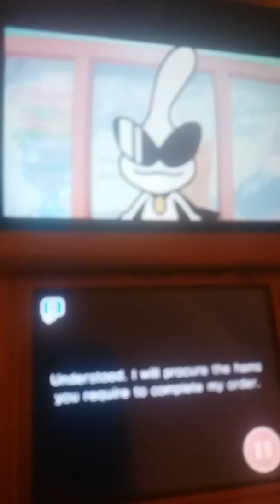WarioWare Gold: Orbulon's Intro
Game By Nintendo Also Orbulon's my fave character